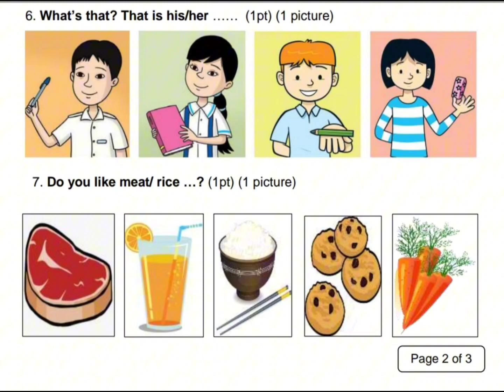REVIEW SPEAKING - THE 1ST SEMESTER - GRADE 3 - MS BB